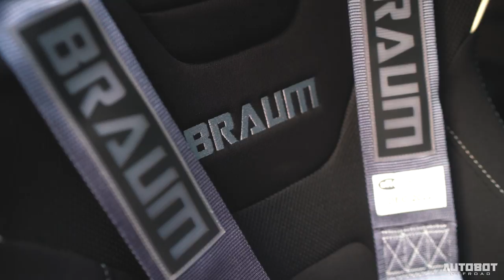HILUX VIGO 2014 - Project POSEIDON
Every build is always different, for each client has different personalities. We make it a point that every build is unique and very well thought of. It is specifically modified to match our client's character and lifestyle. 🙏🏻👆🏻

Autobot Autoworks 🚜🚜
65 Road 20 Project 8 Q.C